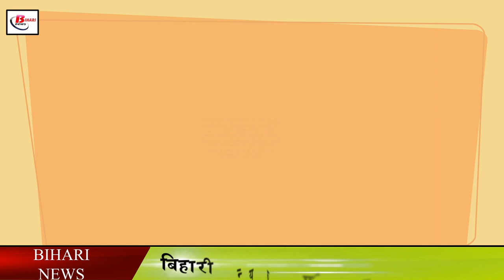नहीं रहे सदानंद सिंह